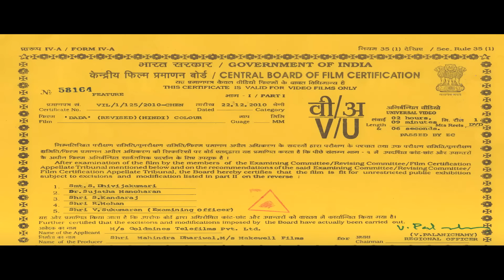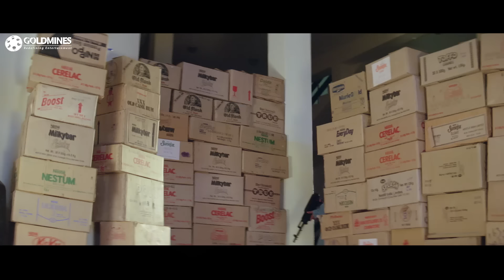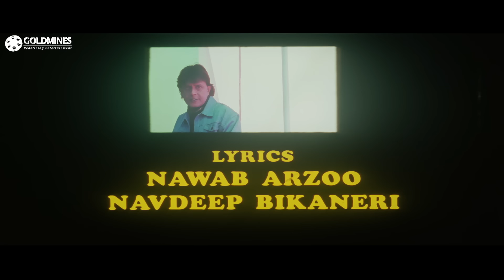दादा (Dada) | 1999 | बॉलीवुड हिंदी ऐक्शन फिल्म - मिथुन चक्रवर्ती, स्वाति, उर्मि नेगी,रज़ा मुराद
A story of a simpleton whose life changes when he witnesses a shoot-out of a Don and rescues him. The don takes him as his successor. How the negative elements of the underworld influence him forms the film's finale. Mithun went to the Mumbai along with his wife and his younger sister. He came to Mumbai in the night by bus and went along with his family to have some food. Suddenly he observed that one gunman came from Maruti Omni and started shooting a Don but Mithun took him hospital and saved his life. Later Don asks how he can help him. Mithun Chakraborty replies that he wants to earn more money. Don keeps him himself and provides the job. After some years, Don becomes happy with Mithun work and gave his designation to him with a new name DADA. Later Dada killed the goon in the whole crowd who has attempted to kill Don. Then Dada meets with a minister for the appointment of a sp in the Mumbai from the magpur. As dada is having a secret vengeance to that trikaal, theminister calls him to Mumbai.

Movie:- Dada (1999) | दादा
Starcast:- Mithun Chakraborty, Rami Reddy, Dalip Tahil, Swati, Raza Murad, Urmi Negi